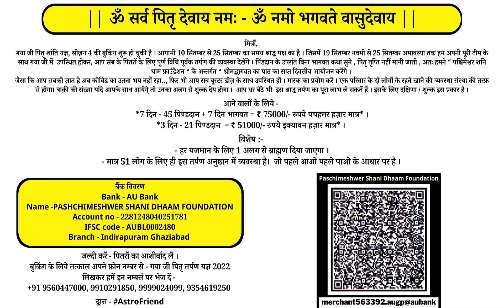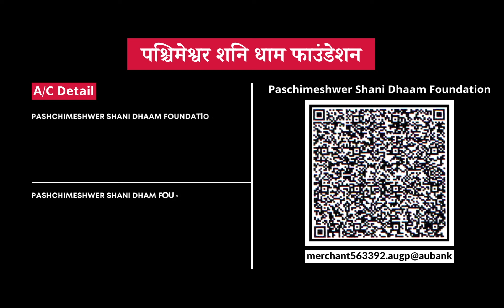प्यार पाने का आसान उपाय Aaj ka Lovetip 24 August 2022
FOR APPOINTMENT
25, 26 August Indore
27, 28 August pune
29, 30, 31 August  Mumbai
1, 2 sep Ahmedabad
5, 6 Sep Chandigarh